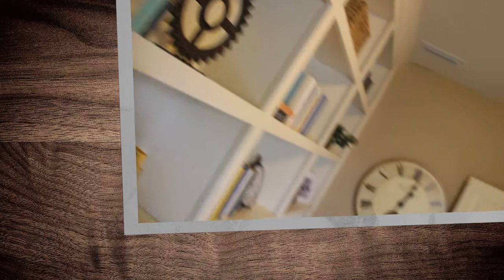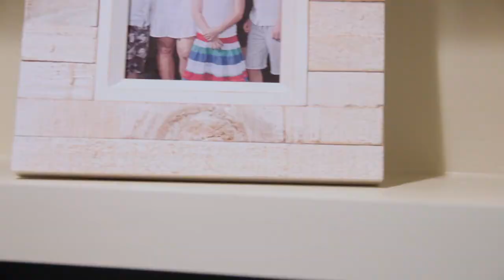The Parker at Grove at Hillcrest Community in Winston-Salem, NC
Grove at Hillcrest is one of our brand new True Homes TRIAD locations and is located in the Winston-Salem area. Grove at Hillcrest is located just off NC 158/Stratford Rd. and Hillcrest Center Dr. This community is just minutes from Hanes Mall, restaurants, stores, and much more. The Elements Collection at Grove at Hillcrest starts in the mid $100's and features our Garage Front Floor Plans. Check us out today and see for yourself why True Homes at Grove at Hillcrest is perfect for you.